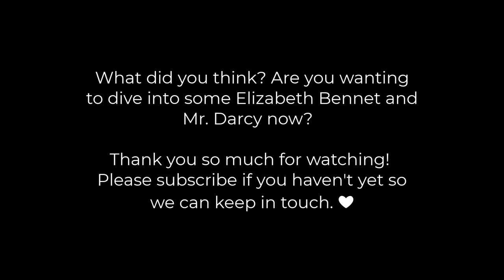Pride and Prejudice music on a harp!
Or let me know what you would like to see next performed on the harp. :)

❤ Megan Kartchner is a professional harpist serving the greater Tucson, Arizona area.